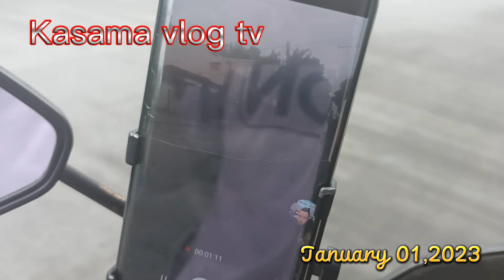unang mission 2023 nanay may ugali sa kabila ng kahirapan.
PLEASE SUPPORT MY MISSION ANG PANTWID GUTOM PARA SA MGA NASA LANSANGAN BY SENDING THANKS BUTTON OR HEART BELOW THE SCREEN.THANKS GOD BLESS